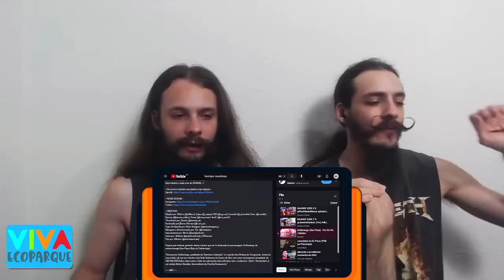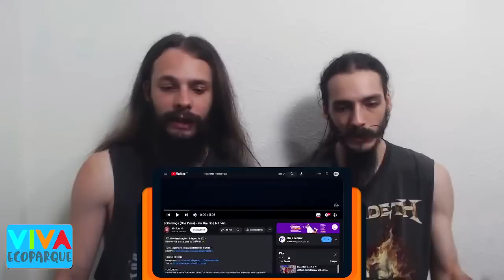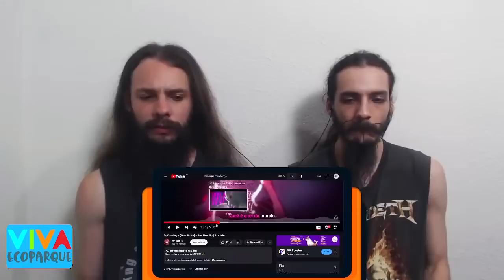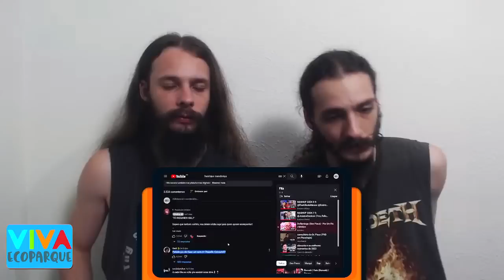[REACT/ANÁLISE] @M4rkim | Doflamingo (One Piece) - Por Um Fio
Curta o verão no parque aquático: Viva Eco Parque!

Eae, clã! Hoje, o Renato e o Ricardo reagiram e analisaram a nova música do
@M4rkim: Doflamingo (One Piece) - Por Um Fio

[FICHA TÉCNICA]
Edição por: S3ibert (@s3ibert), Cujas (@_cujas), CGZ (@cgz.ae), Kuroshit (@_kuroshit), Xenx (@xenxkk), Karuzo (@karuzo_editor), Yuma (@nenyuma) e And1 (@mn_and1)
Thumbnail por: Zerado (@zerado_d)
Ilustração por: Karen Oliveira (@k.art_sz)
Capa do Spotify por: Peter Designer (@peterdesigner_)
Mixagem e Masterização por: Tec (@mixbytec)
Instrumental por: Blxck (@beatbyblxck)
Letra por: M4rkim (@m4rkimoficial) e OShaman
Voz por: M4rkim (@m4rkimoficial)